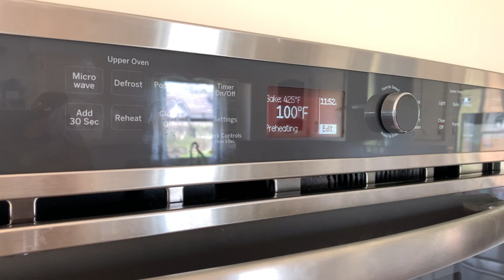NON VEG FEAST COMBO | COOKING VLOG TAMIL | What I Cook For Lunch | USA TAMIL VLOG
I am Suba Pratap and love to make videos about cooking, shopping, traveling, cleaning, lifestyle and much more. I am from karaikudi now living in Indianapolis, USA. I am married and mother of 2 lovely boys. Please give your valuable comments to update myself. Happy vibes to everyone !
NON VEG FEAST COMBO | COOKING VLOG TAMIL | CHICKEN |MUTTON | PRAWN | FISH | USA TAMIL VLOG